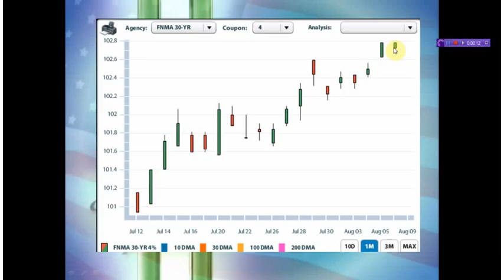Rate Guard Aug 9th Update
Mortgage Bond market